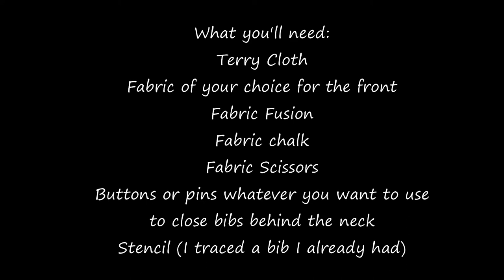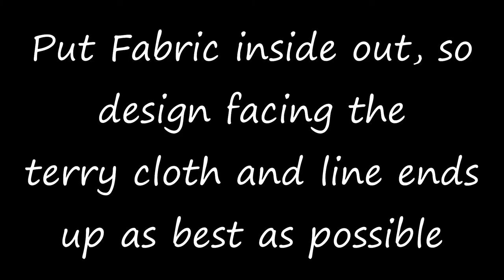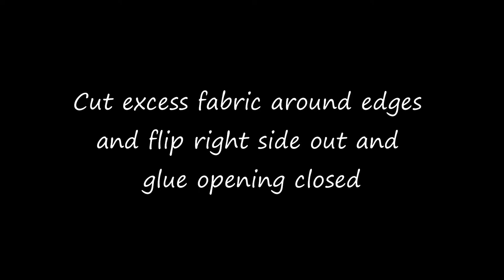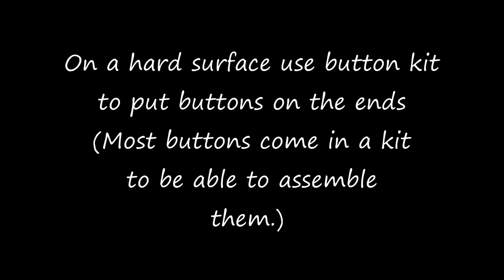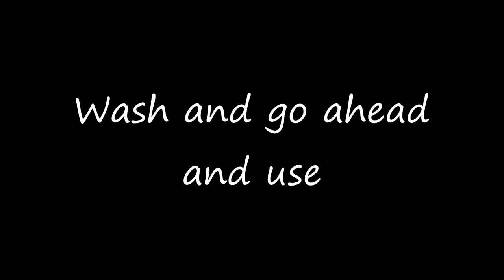DIY No Sew Baby Bibs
These Bibs are so easy to make and I love them because they seem to hold more so I don't usually have to change them twice a day.

Fabric Fusion
Fabric scissors
Gopro Hero 5 Black
cutting mat